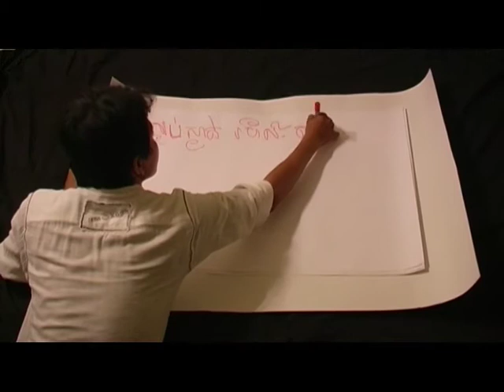2 Moving Image Project - Kong Sothy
Kong Sothy - Writing (2007)
Moving Image Project
A Video Art Workshop

It has been only a few years since Cambodia has been catching up on contemporary art trends. Video art is slowly emerging but a lot of effort is still needed in terms of providing training, information and exposure to the artist. Art spaces, galleries, collectors, museums to support the contemporary art scene are also of vital importance.

Video art, often seen as too intellectual or conceptual is still finding its place in the art market. In addition, Cambodia still carries the scars of the wars and restrictions, and the expression of fear is visible in some of the artists' creations. Using the universal language of the image, video witnesses, creates, and shares a vision of Cambodia.This illustrates the concern about identity versus globalisation, as if artists wanted to slow down the rapid changes happening in their countries and to maintain some continuity.

"This Project is supported by the ANA - Arts Network Asia a group of independent artists, cultural workers and arts activists primarily from Southeast Asia that encourages collaboration initiated or sited in Asia and carried out together with Asian artists."

Project Leader: Sutthirat Supaparinya
Project Participants: Vandy Rattana, Kong Sothy, Pin Sopheak
Project Assistant: Heng Ravuth
Producer: Nico Mesterharm
Editing: Christoph Waskow
Photos: Vandy Rattana